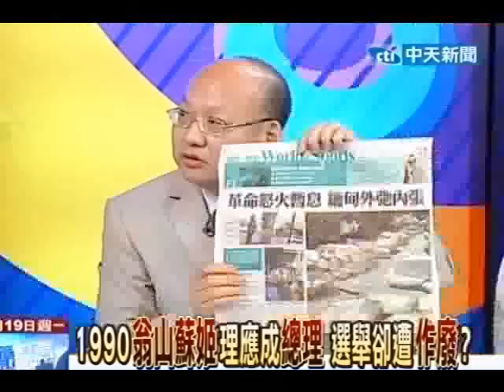新台灣星光大道 20120319(6/7)》她一個女子的勇氣 改變一個國家命運